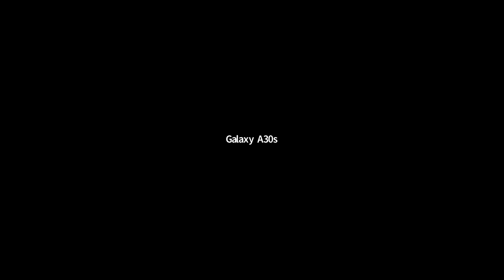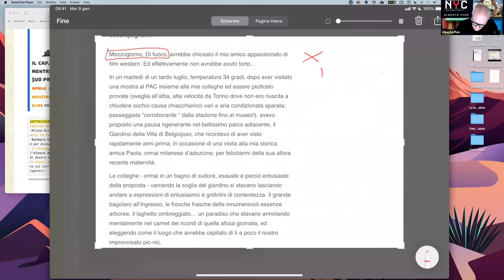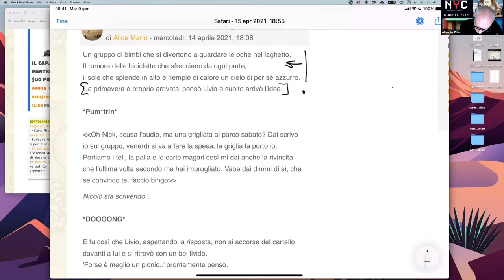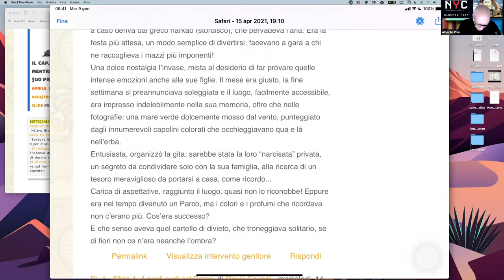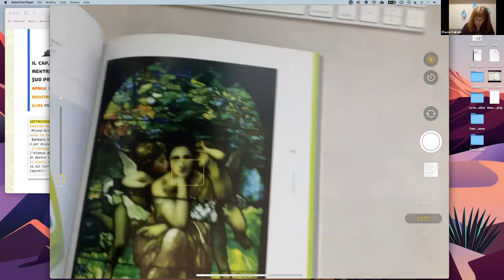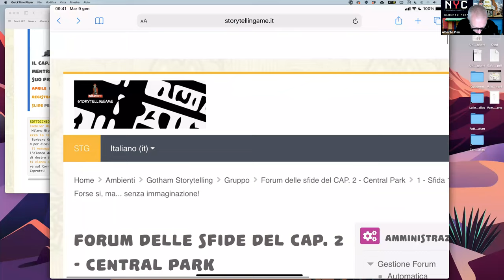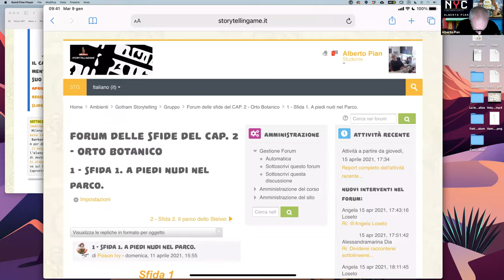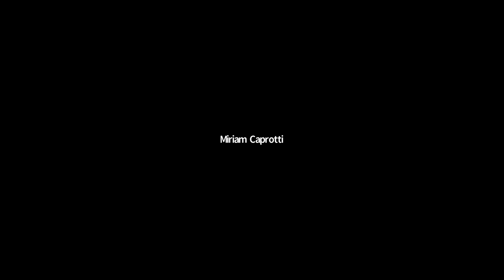M2 MiniWebinar Supporto alla Narrazione